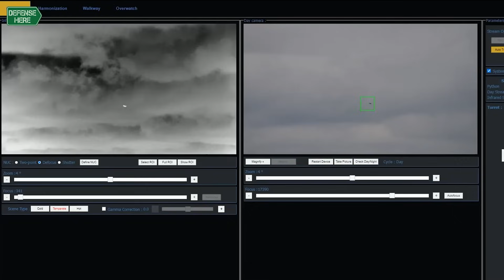ATERMES presented its latest surveillance system with embedded AI SURICATE at Milipol Qatar 2024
In an interview with Defensehere.com, Walid Lahoud, the Regional Sales Director of ATERMES, presented their latest product SURICATE at Milipol Qatar 2024.